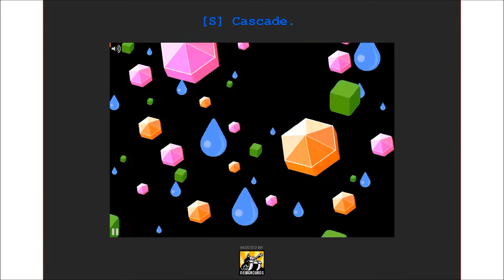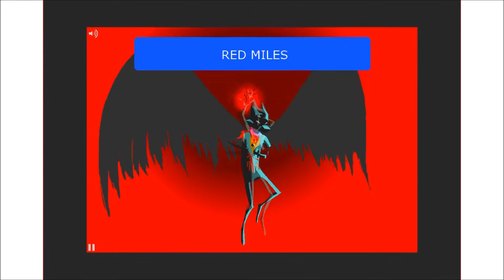[S] Cascade Part 1 && Even in Death (T'Morra's Belly Mix)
Holy crap, so much new stuff! All of Cascade is coming here, with a shiny new soundtrack!